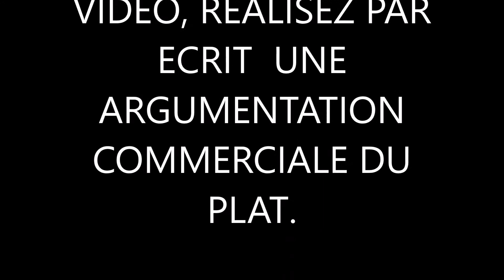LAPIN A LA NICOISE POLENTA CREMEUSE 3 MINUTES